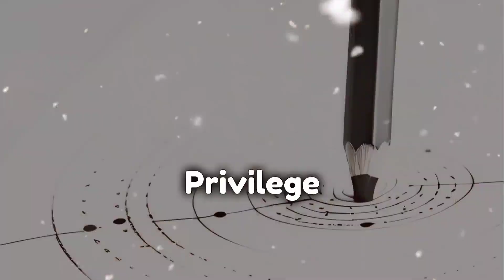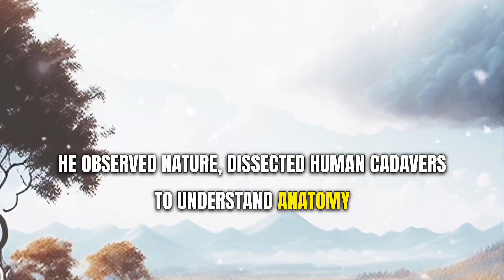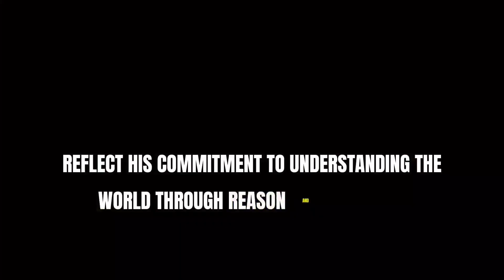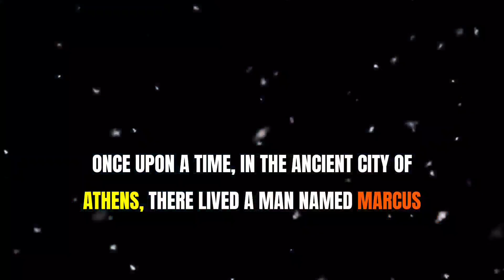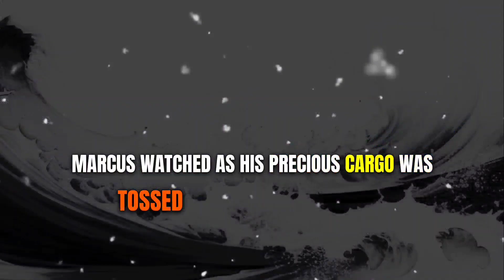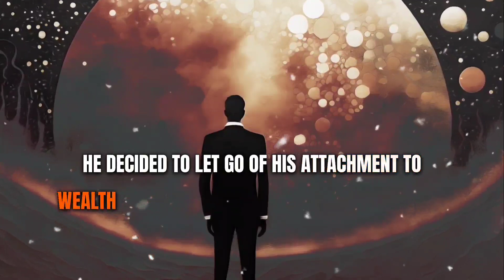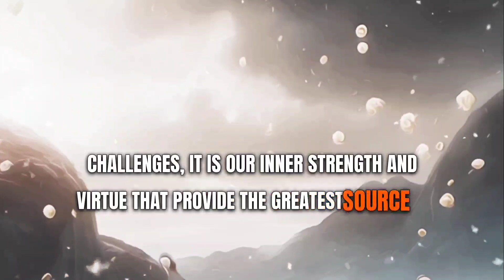How you can achieve Stoic Teachings in your life with the essence of mindfulness wisdom and virtue.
Why anxiety and stress in your life the Stoicism will help you a lot.

VIDEO description:
Stoicism 🏛️ is a philosophy that emphasizes the importance of ✨virtue, reason, and living in the present moment.✨ It can help us to live happier and more fulfilling lives by teaching us how to 🙏control our emotions, accept what we cannot change, and focus on what is within our power.💯

• Acceptance: 😌The Stoics believed that we should accept the things that we cannot change. This does not mean that we have to like them, but it does mean that we should not let them 😡control us.

• Detachment: 🏞️The Stoics also believed that we should detach ourselves from material possessions and other things that are not within our control. This does not mean that we should not enjoy these things, but it does mean that we should not let them become our 💶masters.

• Endurance: 💪The Stoics believed that we should endure pain and suffering with courage and dignity. This does not mean that we have to enjoy pain and suffering, but it does mean that we should not let them 😭defeat us.

• Focus: 👀The Stoics believed that we should focus on the present moment and not dwell on the past or worry about the future. This does not mean that we should not plan for the future, but it does mean that we should not let our 🥴anxiety about the future control our lives.

• Forgiveness: 🙏The Stoics believed that we should forgive those who have wronged us. This does not mean that we have to forget what happened, but it does mean that we should not let anger and resentment 😡poison our lives.

• Gratitude: 🙏The Stoics believed that we should be grateful for the good things in our lives, no matter how small. This does not mean that we should not strive for more, but it does mean that we should appreciate what we already have.

• Integrity: 🎖️The Stoics believed that we should live our lives with integrity and honesty. This does not mean that we have to be perfect, but it does mean that we should strive to be the best versions of ourselves.

• Love: ❤️The Stoics believed that love is the most important virtue. This does not mean that we have to be in love, but it does mean that we should love ourselves and others unconditionally.

• Non-attachment: 💯The Stoics believed that we should not be attached to material possessions or other things that are not within our control. This does not mean that we should not enjoy these things, but it does mean that we should not let them become our 💶masters.

• Positivity: 😊The Stoics believed that we should focus on the positive aspects of life and not dwell on the negative. This does not mean that we have to ignore the problems in the world, but it does mean that we should not let them 😭consume us.

These are just a few of the many teachings of Stoicism. If you are interested in learning more about this philosophy, I encourage you to do some research and explore the writings of the Stoics themselves.